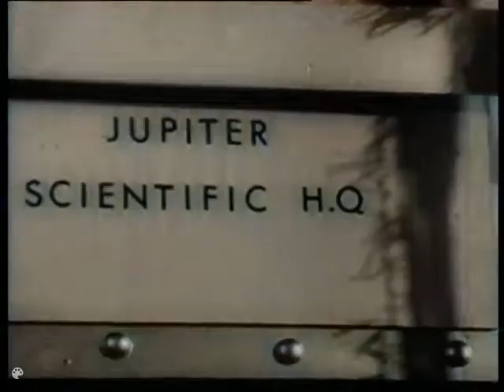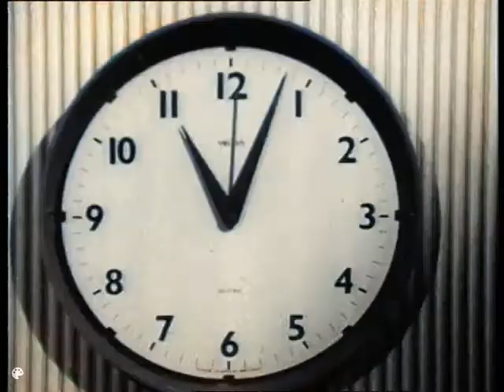Space Patrol in colour. (1962) Ep.5 The Shrinking Spaceman. By Roberta Leigh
"The Shrinking Spaceman" – When the Galasphere crew are sent to repair the sonar beam transmitter on the asteroid Pallas, Husky succumbs to a mysterious shrinking disease after cutting his hand on a rock. Keeping him in suspended animation, Professor Haggerty attempts to find a cure.